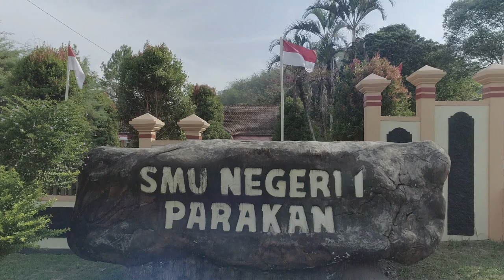galeh park. parakan temanggung. sma n 1 parakan ; lukitri rahayu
video tugas bahasa inggris temen yg aku upload ini adalah salah satu uji coba edit videoku